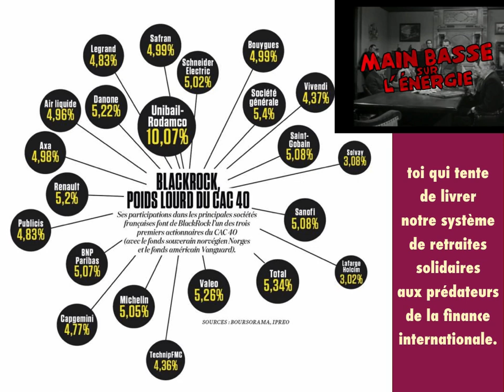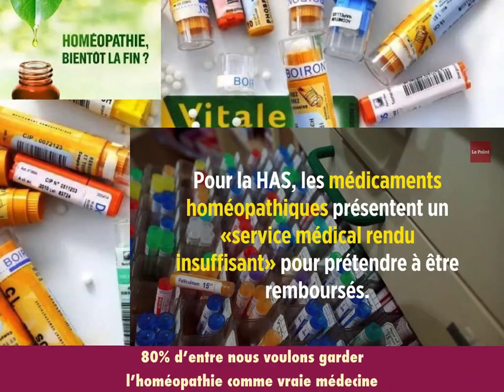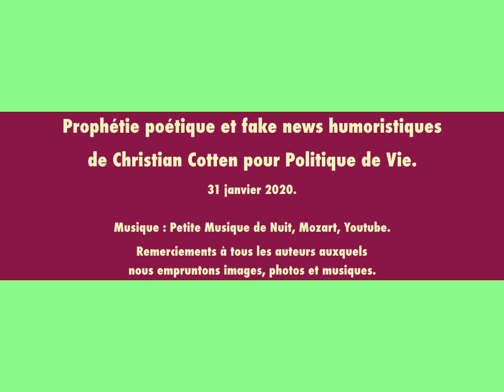Petit Emmanuel, nous allons t’attacher en haut de l’arbre. Le temps de l'euthanasie de la République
Petit Emmanuel, nous allons t’attacher en haut de l’arbre.
Le temps est venu de l’euthanasie de la République.

L’arbre que tu as planté le 23 avril 2018 à Washington est mort quelques jours plus tard. Mauvais présage.

Ici, nous avons tout ce qu’il nous faut pour t’attacher en haut de l’arbre avant de t’envoyer en exil au plus loin des terres de France.

Tu as choisi le rapport de force. Tu as choisi de lâcher les chiens en levant tout limite à leurs jouissances du sang versé.

Tu as déjà tout perdu. Petit Emmanuel, nous allons bientôt t’attacher en haut de l’arbre.

Ton cerveau ne disposera jamais des applications neuro-cognitives nécessaires pour guider une culture multi-séculaire comme la nôtre - tu sais, cette culture française qui n’existe pas, disais-tu.

Ta conscience ne s’élargira jamais assez pour anticiper le futur de cette culture-là. L’intelligence collective des populations francophones des terres de France n’a pas besoin de toi. Tu n’es pas à la hauteur.

Tu as déjà tout perdu, Petit Emmanuel. Nous allons très vite t’attacher en haut de l’arbre.
Gilets Jaunes en rage. Syndicalistes rouges de colère. Infirmières désespérées et pleines d’amour. Pompiers traumatisés et policiers épuisés. Éboueurs solidaires. Chauffeurs de bus, de trains et de métro déterminés. Égoutiers en grève. Électriciens de très mauvaise humeur. Médecins abattus, avocats en révolte et paysans découragés…

Tous, écœurés de ta médiocrité de dictateur amateur et raté, tous te le disent chaque jour depuis des mois et des semaines de grèves et de manifestations : nous ne voulons pas de ton dernier caprice au service d’une puissance supranationale hors de tout contrôle démocratique, toi qui tente de livrer notre système de retraites solidaires aux gangsters de la finance internationale.

Infirmières et médecins éreintés. Retraités exsangues. Pompiers stressés en guerre contre la police. Parents désenfantés et enfants maltraités par les services sociaux. Enseignants, gendarmes, policiers et paysans suicidés. Chômeurs déprimés. Artisans épuisés. Enseignants submergés. Commerçants ruinés. Femmes violentées et méprisées. Migrants esclavagisés. Agriculteurs exsangues. Chefs d’entreprise spoliés. Travailleurs sociaux désabusés. Fonctionnaires impuissants en grève larvée. Militaires découragés. Travailleurs surexploités et uberisés…

Noirs, Blancs, Jaunes, Métis… Catholiques, Athées, Agnostiques, Juifs, Protestants, Bouddhistes, Musulmans, Illuminés du nouveau monde, artistes et saltimbanques… Amoureux de la Lumière et de l’Amour.

Le temps est venu de faire alliance de nos consciences libérées des manipulations médiatiques contrôlées par les rats de la finance mondialiste.

Le temps est venu de divorcer de nos élites de menteurs, voleurs, violeurs et tueurs soumis aux prédateurs les plus avides.

Tu as déjà tout perdu. Petit Emmanuel, nous allons t’attacher en haut de l’arbre.

Prophétie poétique et fake news humoristiques de Christian Cotten/Politique de Vie. 31 janvier 2020.